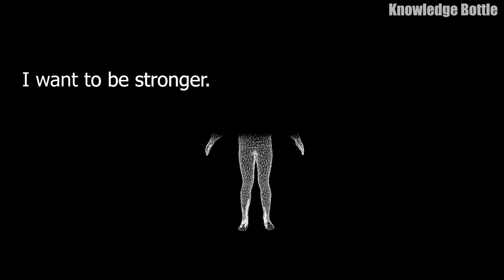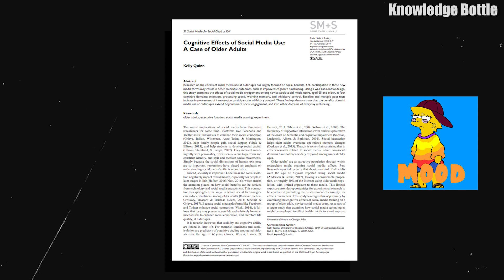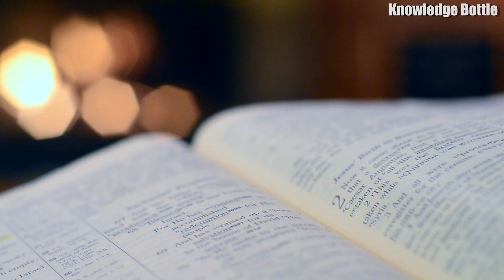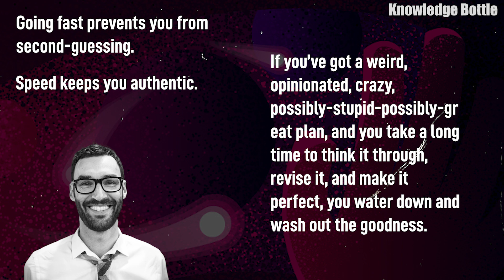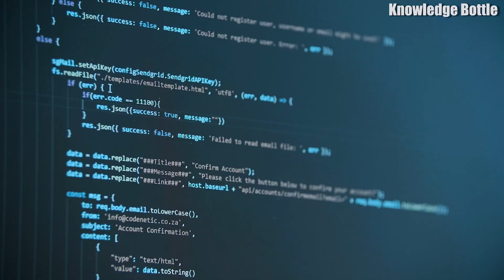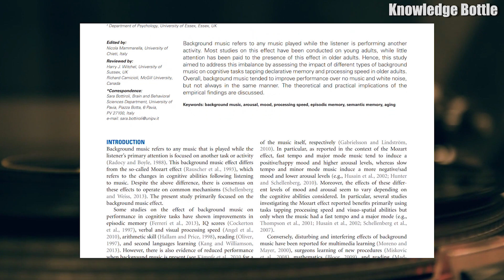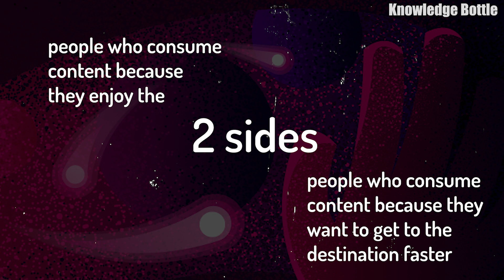speed keeps you authentic, actually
Speed in the information age and how it keeps you authentic, actually. Speed is the defining trait of the digital era. The ability to process information and make decisions at an unprecedented speed is giving us new insights and approaches to every area of human endeavor. It brings tremendous efficiencies, but it also creates massive inequalities in our access to information and speeds up the life cycles of technology, products, and organizations alike.

Are you spending 30 min to draft the daily status email? Challenge yourself to work faster by setting a 15 min deadline to complete it.

If you wish to play the guitar better stop playing only the 4 chords you are most comfortable with. Try playing those bar chords which you have assumed are too difficult for you.

To continuously improve at a skill you need to challenge yourself to improve performance deliberately. It requires focus, attention, and persistence and will be demanding mentally/physically.